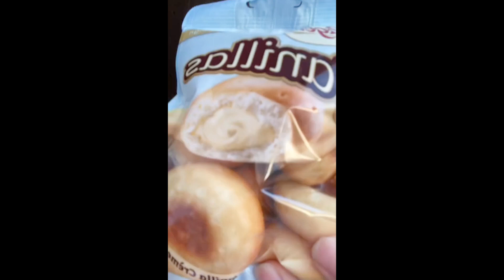🎨 Satisfying Testing Eat Candy 🍧🍭🍬 TikTok Compilation #209